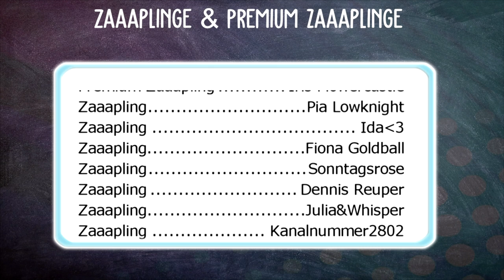ALLE Infos zum MUSEUMSTAG! | ANIMAL CROSSING NEW HORIZONS [AC]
ANIMAL CROSSING NEW HORIZONS [AC] Video